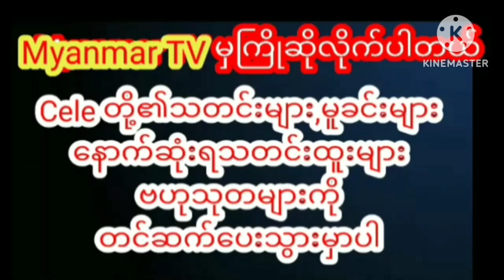ဆံပင်ကေအသစ်နဲ့ ကလေးလေးတစ်ယောက်လို ချစ်ဖို့ကောင်းနေတဲ့နန်းစုရတီစိုးmyanmarcelenews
ဆံပင်ကေအသစ်နဲ့ ကလေးလေးတစ်ယောက်လို ချစ်ဖို့ကောင်းနေတဲ့ သရုပ်ဆောင်နန်းစုရတီစိုးmyanmarcelenews